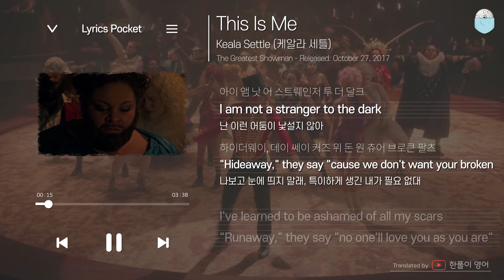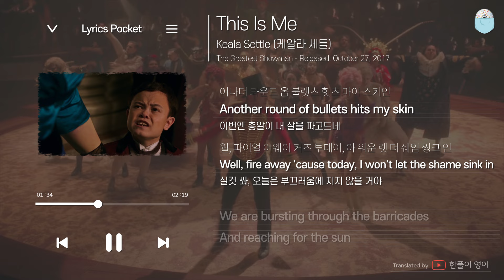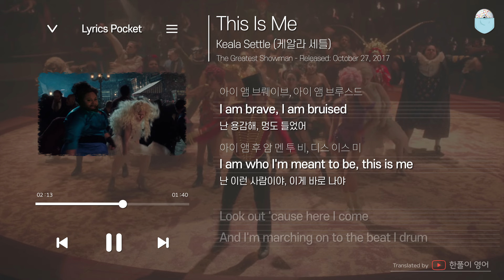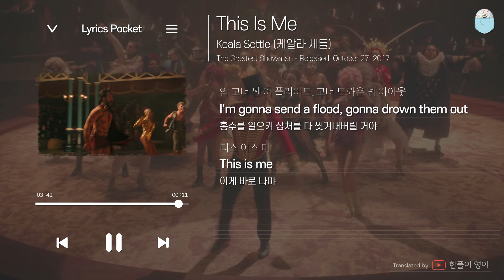This Is Me (위대한 쇼맨 ost) - Keala Settle(케알라 세틀) [가사 해석/번역, 영어 한글 발음]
번역 by. 한풀이 영어(유튜브)

✅ 수익 창출 영상 및 채널이 아니라는 점을 말씀드립니다.